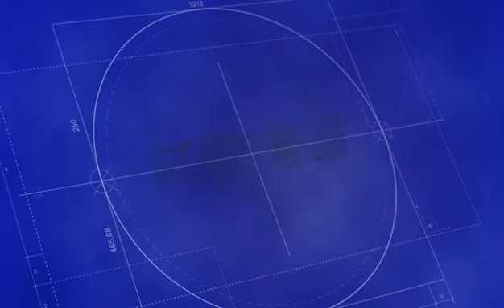high-frequency switching power supply